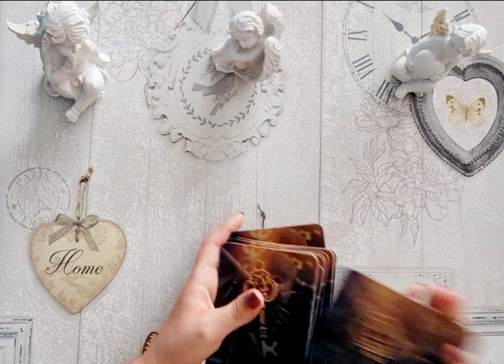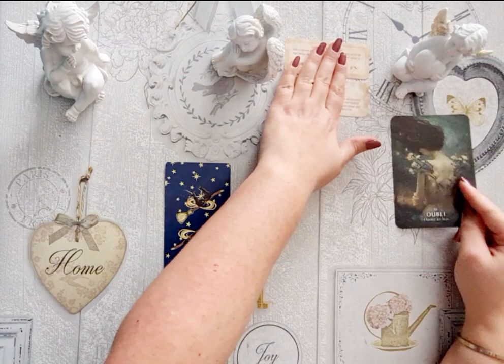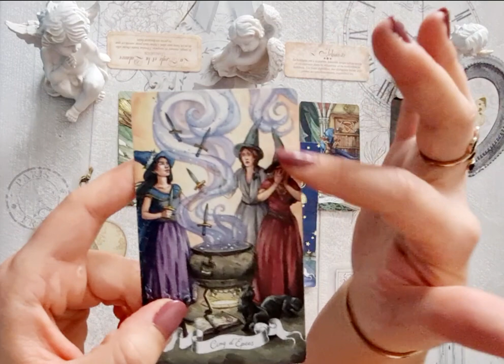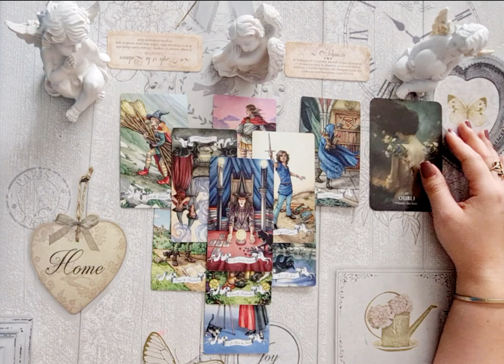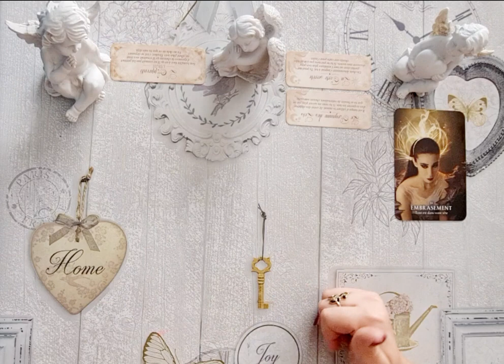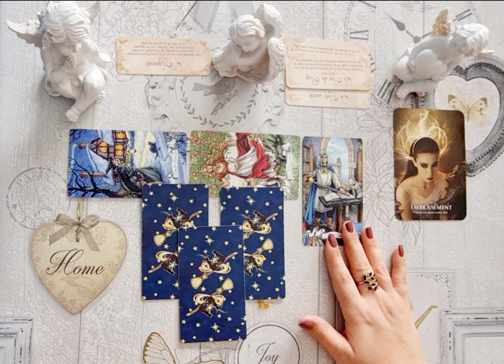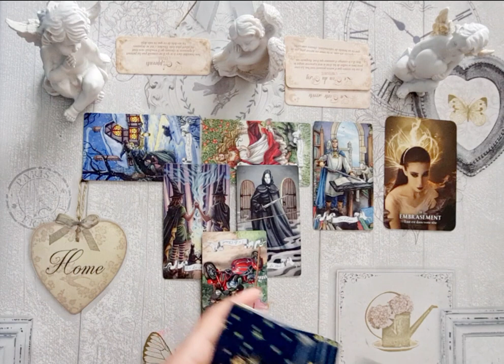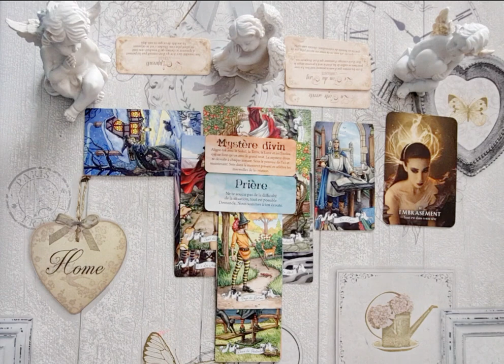👀 QU'EST-CE QUE ÇA CACHE? 👀 Guidance intemporelle! 2 Choix ♾️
Bonjour et bienvenue à tous dans cette nouvelle petite guidance! Ne prenez que ce qui résonne dans votre cœur et votre âme 🌌💗

🔮💫GUIDANCES PRIVÉES💫🔮
Pour info vous pouvez me joindre par mail

Si vous souhaitez soutenir la chaîne, vous pouvez effectuer un don sur PayPal
💝✨🙏 GRATITUDE 🙏✨💝

💖 ANNE 💖